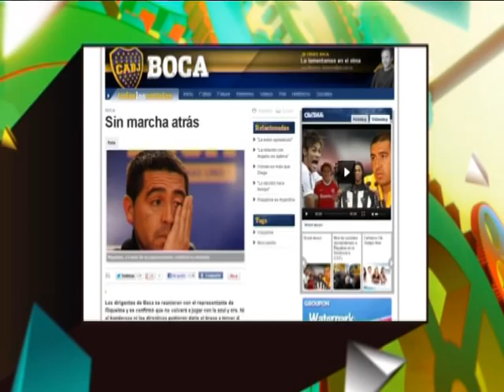Tiempo Extra Informe 10/07/12